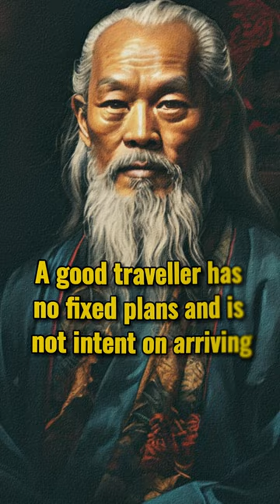Let Go & Flow: 3 Lao Tzu Quotes for Harmony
Master the Art of Living: 4 Deep Lao Tzu Quotes for Inner Peace

Feeling stressed?  World a little chaotic?  Lao Tzu, the ancient wisdom keeper, knew the secret to inner peace and harmony.  This video features 4 POWERFUL Lao Tzu quotes to TRANSFORM your perspective and guide you towards a CALM and fulfilling life!

Discover the power of letting go and embracing the flow of life.  Lao Tzu's teachings go beyond mere words, offering a practical path to happiness and self-mastery.